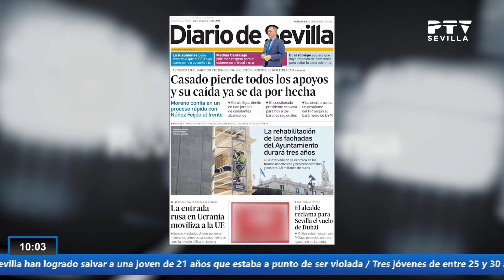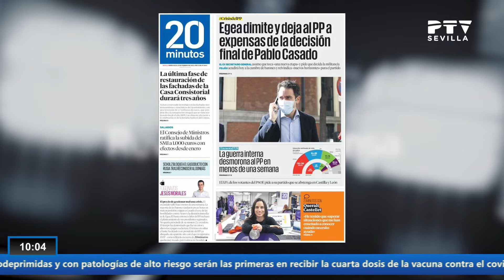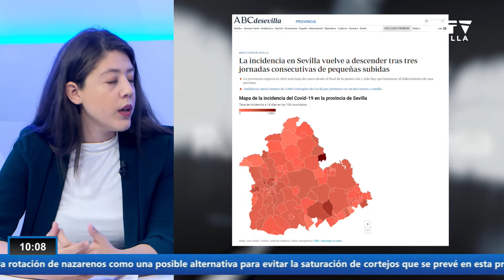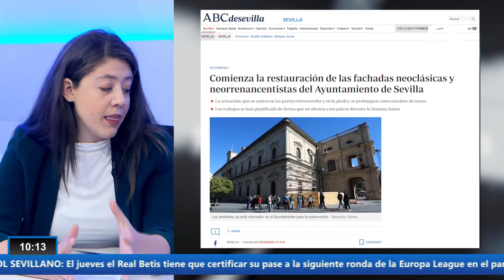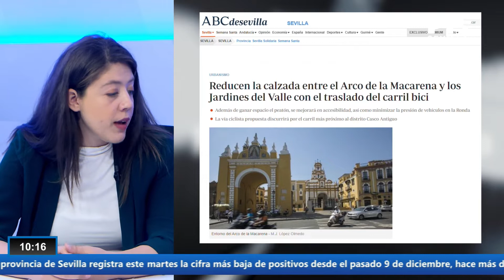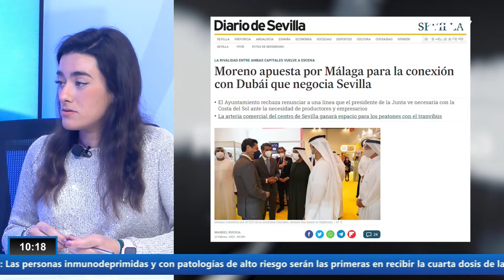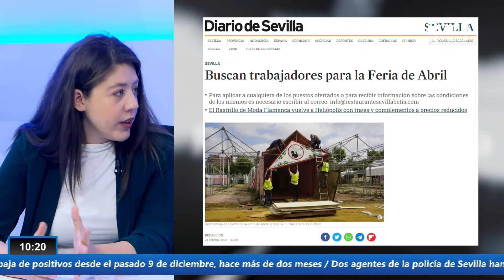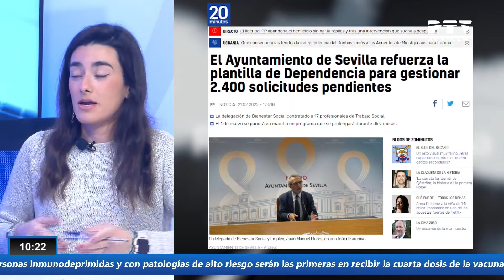Revista de Prensa PTVSevilla Programa 60 (23-02-2022)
Repaso matutino a toda la actualidad de la ciudad de Sevilla a través de sus diarios con María Jaén.